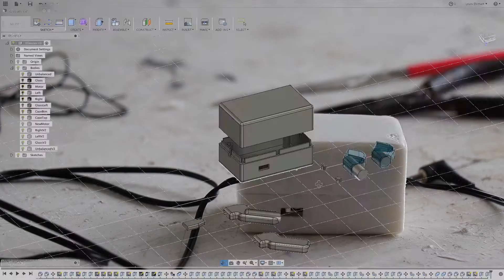Turning Glasses into earphones | V1| Bone Conduction